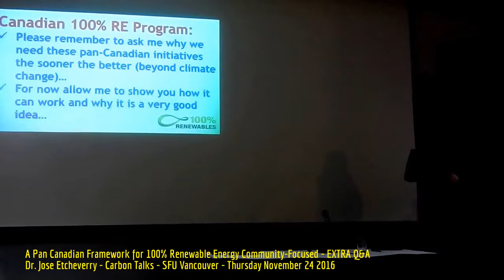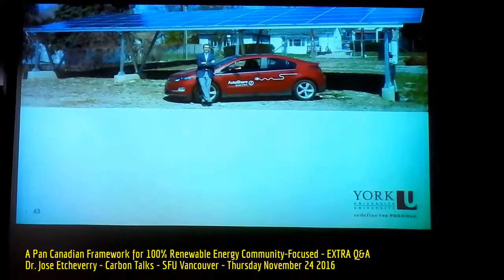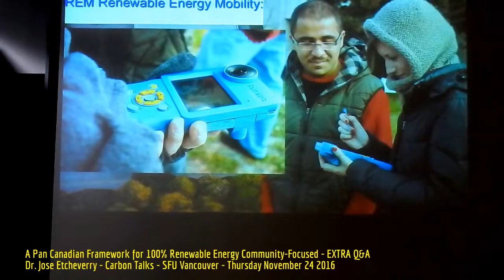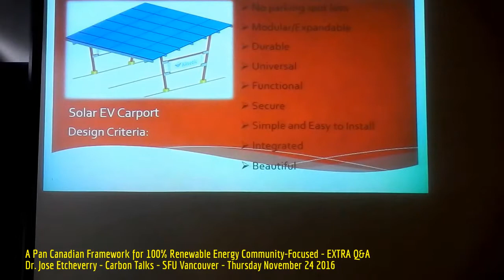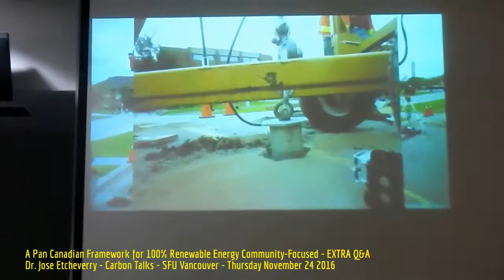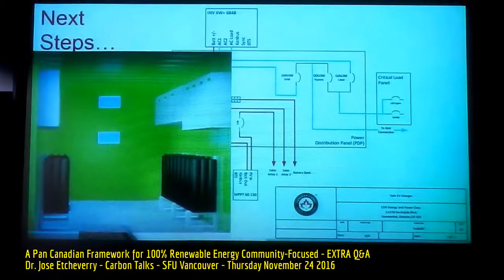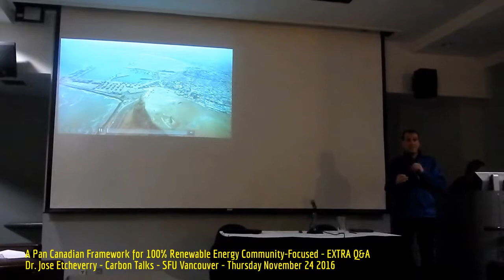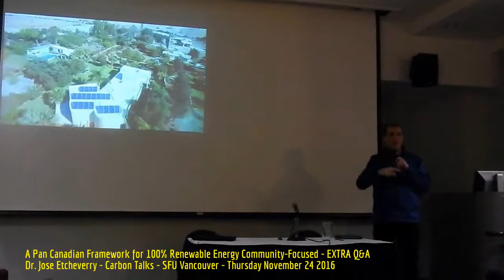HiMY SYeD - Dr Jose Etcheverry, Q&A, 100% Renewable Energy, Carbon Talks, SFU Vancouver, Nov 24 2016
HiMY SYeD -- Dr. Jose Etcheverry, Q&A EXTRA, A Pan Canadian Framework for 100% Renewable Energy Community-Focused, Carbon Talks, SFU Vancouver BC Canada, Thursday November 24 2016